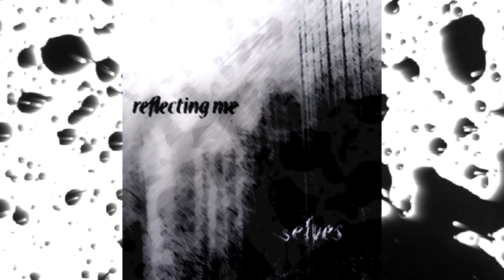Reflecting Me - Nightwalk /+ Intro: Blackhole/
My former band's first and - sadly - last studio recording at RX Studio (Erik Vádor). Márton Bencze and myself are continuing to writie music in Conan's First Date